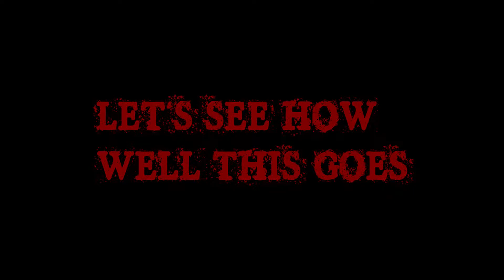Resident Evil 2 Remake The Tofu Survivor: Konjac (Best Time: 10:30)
My run of the Tofu Survivor, enjoy
P.S sorry for the loud PS4 noise.